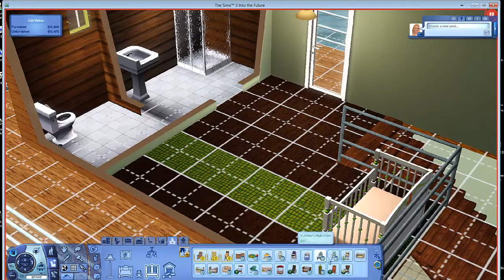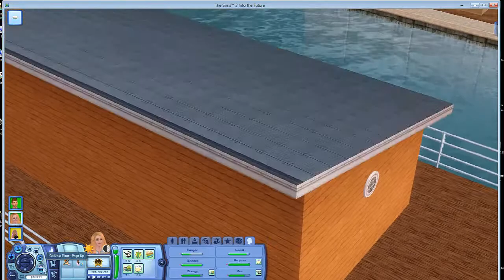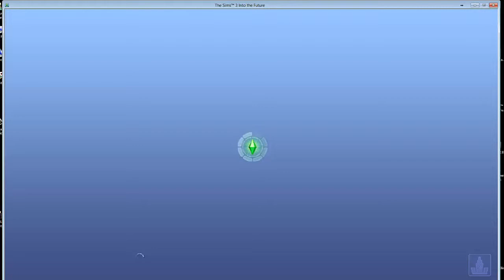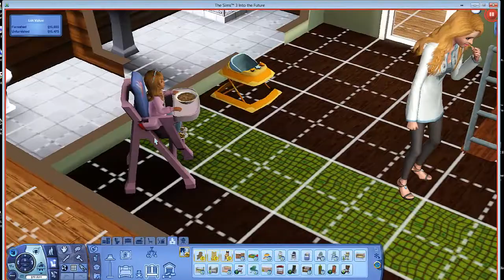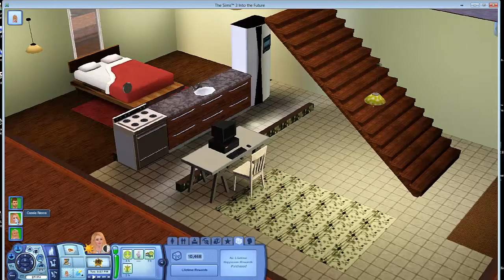Sims 3 Generations Part 3 Rosie